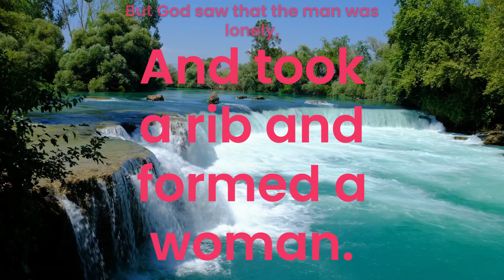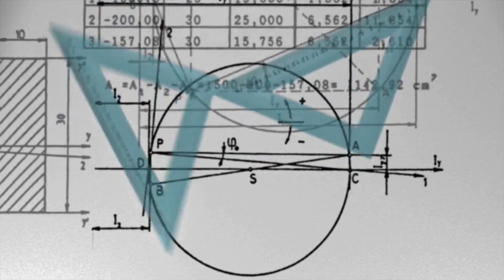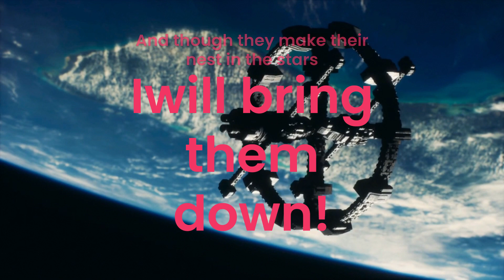And God Made!